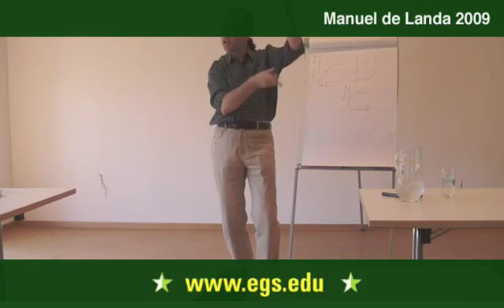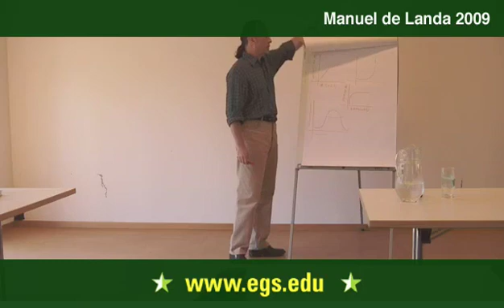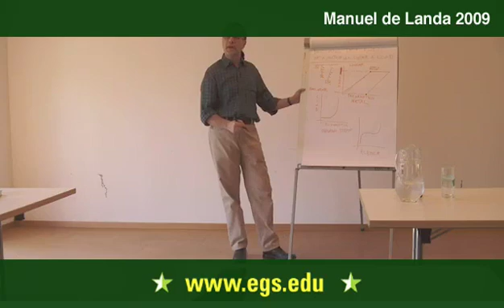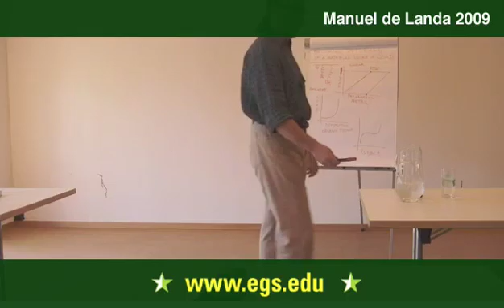Manuel De Landa. Axiomatic Failure in the Thought of Gilles Deleuze 2009 17/17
Manuel De Landa discussing the philosophy of science and its failure to stand as a single monolithic entity and lecturing about Gilles Deleuzes concepts of synthesis, nomadology and distributed variation as a way to undermine axiomatic thought in contemporary society.  De Landa discussed the increasing divergence between royal scientific fields versus nomadic scientific explorations, including the fields of linguistics, phenomenology, and sociology during a seminar called Gilles Deleuze and Science Public open lecture for the students and faculty of the European Graduate School EGS Media and Communication Studies department program Saas-Fee Switzerland.

De Landas close reading of Deleuze and Guattari, and more importantly his continuation or extension of their ideas, sees the creative potential of philosophy in a new materialism. In his writing he seeks to expand on the notion of a total unity, through assemblage, of multiple singularities.  His work focuses on the idea that our rational view of the world in stable, solid structures is at best limited; instead he seeks clarification through the concept of liquidity, in which the liquid structures, constantly on the verge of chaos, have the greatest potential for creation.  De Landa rejects viewing the world through a solely anthropocentric perspective and instead gains insight through an insistence on viewing nature from a non-anthropocentrically hierarchised environment. In this liquidity, De Landa see the power to self-organize and further, the ability to form an ethics of sorts, one untouched by human static control, and which allows an existence at the edge of creative, flowing chaos.